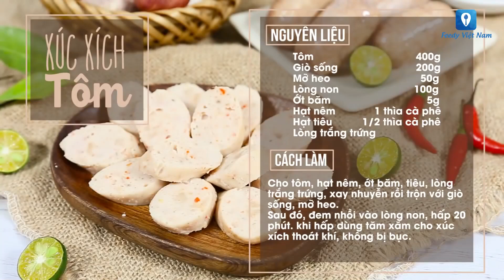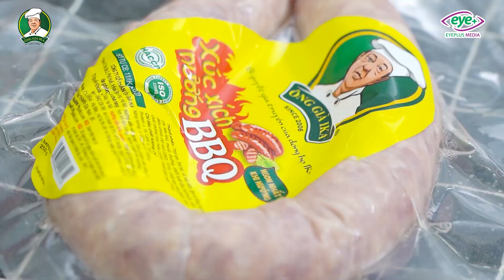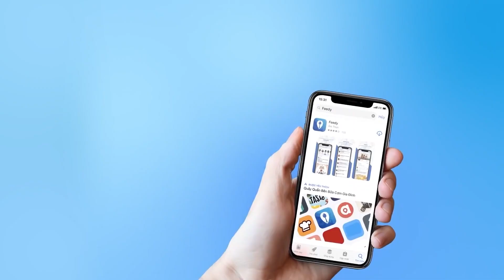Đổi Bữa Cho Cả Gia Đình Với Các Món Từ Xúc Xích